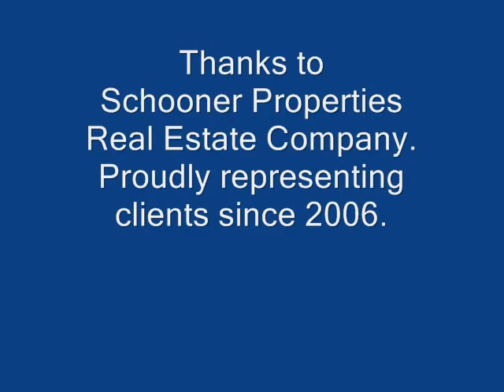Cape Cod Winter to Summer in a Flash.wmv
A series of Cape Cod landscapes photographed in Winter and then from the same spot in Summer. Photos of the Brewster grist mill, Rock Harbor in Orleans, Chatham Light house beach, Wychmere harbor and many more.